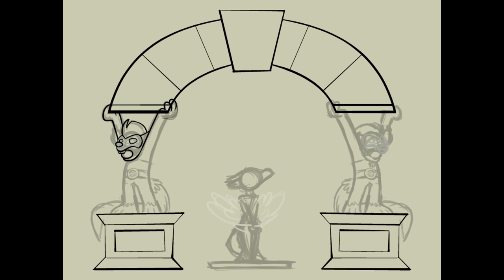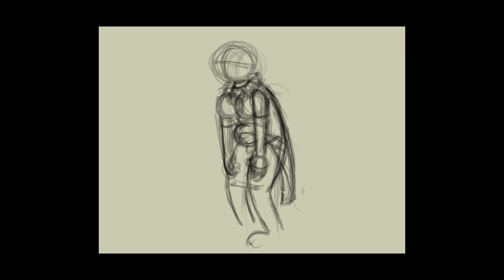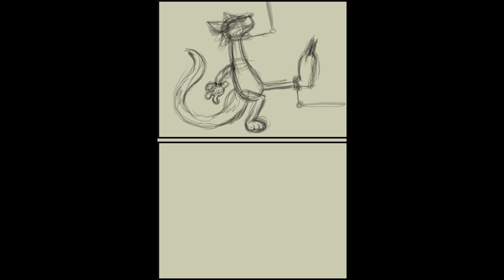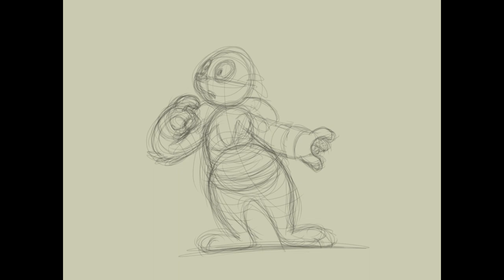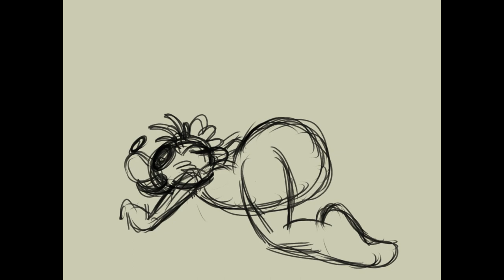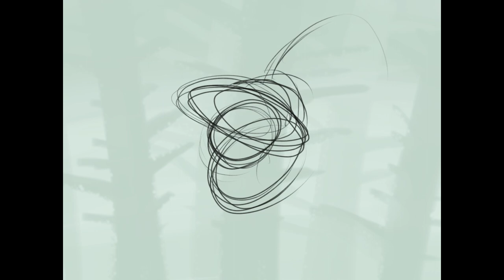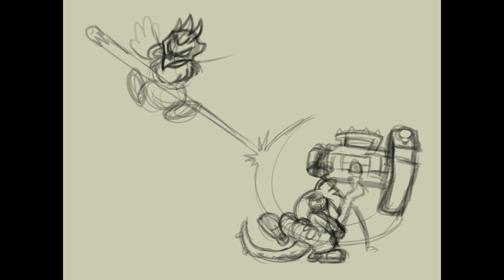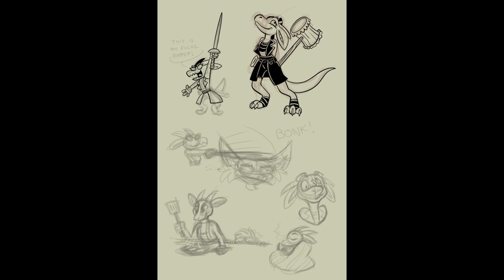Trevor Fox's Massive Timelapse Backlog (Toony Art)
I've had a massive backlog of Timelapse videos collecting on my hard-drive, but I've been either too busy to work on them or too lazy to mess with it. I decided to finally put them all into a massive upload and gather some music to play alongside them. So enjoy the collection of timelapsed art! Ranging from transformation to hypnosis to a bunch of toony stuff!

00:00-00:36 - Always Eat your Greens
00:36-01:14 - Arch Keepers
01:14-01:44 - Armored Hypnosis
01:44-02:11 - Becoming Skaven
02:11-02:55 - Chocobo Gaming
02:55-03:52 - Contractual Obligations
03:52-04:29 - Digital Hugnosis
04:29-04:52 - Emo Trevorfication
04:52-05:15 - Finger Guns
05:15-06:01 - Fitting the Mold
06:01-06:29 - Full of Hot Air
06:29-07:00 - Furry Imp
07:00-07:35 - Getting Adjusted
07:35-08:11- Holly Jolly Moth by Golly
08:11-09:45 - Khloe Bombchu part 1
09:45-10:43 - Khloe Bombchu part 2
10:43-11:30 - Lost Skull Kid
11:30-11:57 - Lunar Calendar Cardboard
11:57-12:15 - Lemon: The Ongoing Journey
12:15-12:28 - Likai Animated Icon
12:28-13:28 - Neo's Boba Birthday
13:28-14:12 - Newfound Rivalry
14:12-14:52 - Otter Day Brothers
14:52-15:10 - Piñata Mouse
15:10-16:10 - Rhene Sketch Page
16:10-16:28 - Small and Grumpy
16:28-17:12 - The Moogle Job part 1
17:12-17:52 - The Moogle Job part 2
17:52-18:33 - The Sandwich of Miraidon
18:33-19:24 - Tricked Out
19:24-19:59 - Vanessa Mouse

Video Game: Final Fantasy X
Composer: Nobuo Uematsu

Video Game: Super Mario RPG: Legend of the Seven Stars
Composer: Yoko Shimomura

Composer: Yoko Shimomura

Video Game: The Legend of Zelda: Majora's Mask
Original Composers: Kenta Nagata, Hajime Wakai, Tōru Minegishi, Kōji Kondō
Reorchestrated Composer: Zelda Reorchestrated

Composer: Yoko Shimomura

Video Game: Hollow Night: Gods & Nightmares
Composer: Christopher Larkin

Composer: Christopher Larkin

Video Game: Hollow Night
Composer: Christopher Larkin